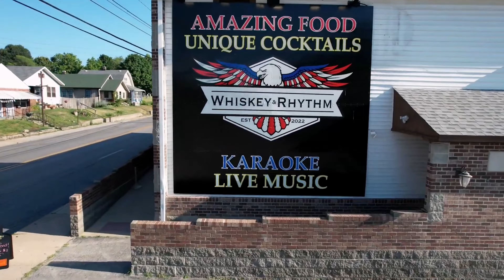Whiskey&Rhythm Grand Opening Remastered 4K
I started my job today at Whiskey and Rhythm so I figured I would put out my remastered version of the grand opening video featuring Tevin Studdard who you can check out